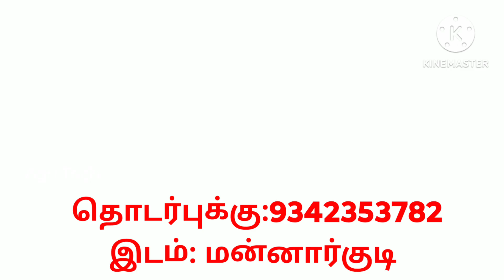John Deere 5039D Tractor Tractor sales | டிராக்டர் விற்பனை | Agri Tech Tamil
John Deere 5039D Second hand tractor For sales in Tamilnadu

இந்த டிராக்டர் வாங்க  மட்டும்  தொடர்புக்கு : 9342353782

சேனல் எண் தொடர்புக்கு : 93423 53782